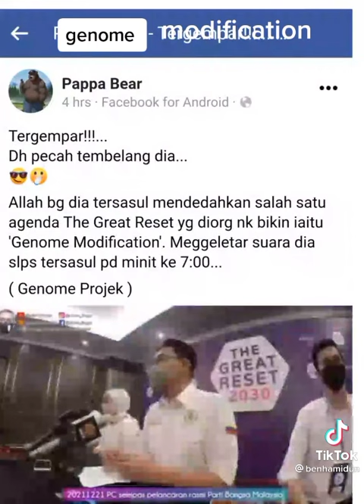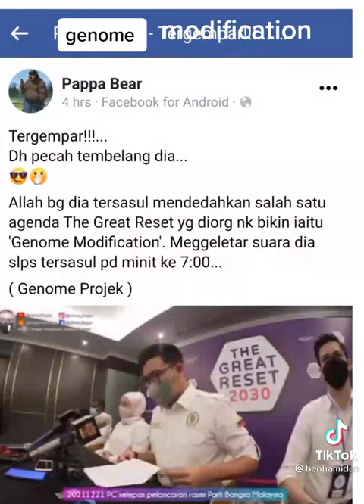Genome Modification? Apakah??